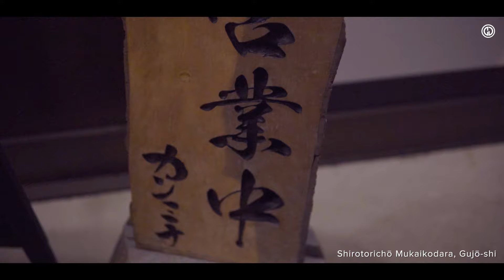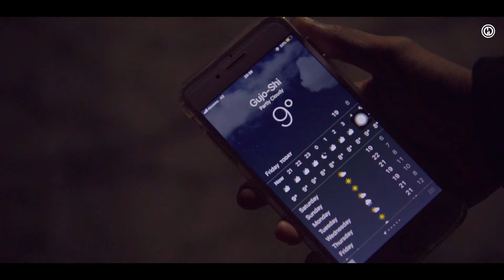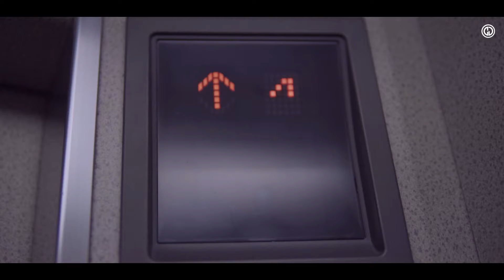RAMEN - Shirotoricho Mukaikodara - Gujo - Japan - Sony a6300 + Sigma 30mm 1.4